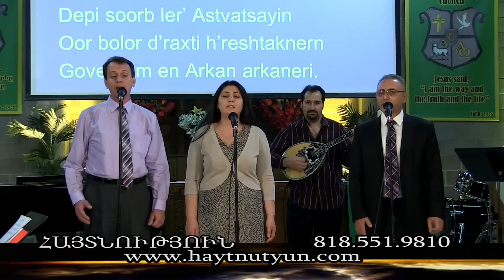Փրկիչ, Հովվապետ, Թագավոր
Savior, Shepherd, King
Haytnutyun
Revelation